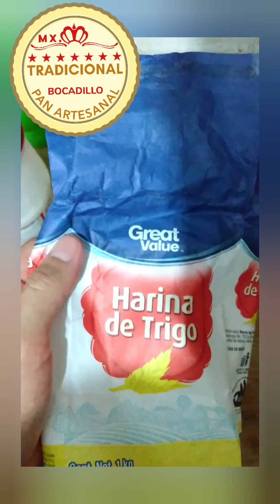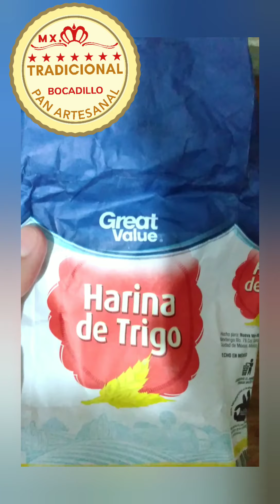RECETA DE TELERAS O BOLILLO, COMO HACER UNA RICAS TELERA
cómo preparar teleras y bolillo en horno de casa , queda muy rica esta receta d echo es Masa blanca estándar para un buen repertorio de figuras de pan blanco, solo se le añaden 30 gramos más de azúcar por cada medio de harina. saludos amigos